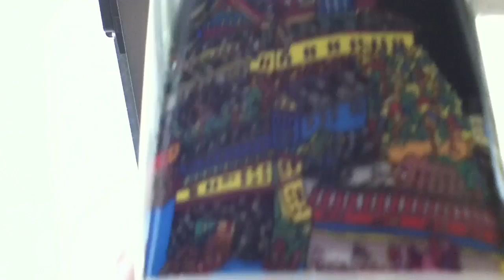Starbucks Japan 2009 Mug